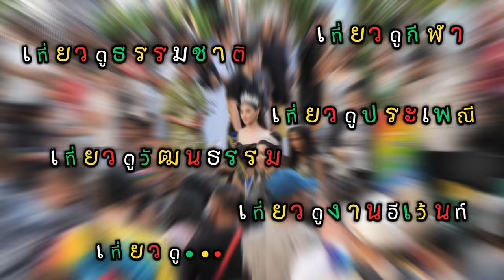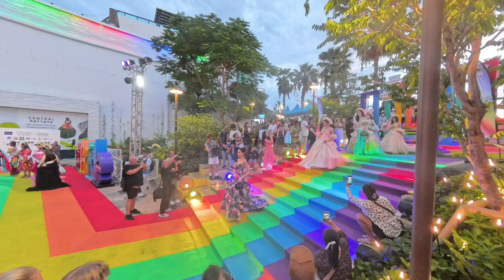ขบวนพาเหรด Pattaya International Pride Festival 2024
Pattaya International Pride Festival 2024 “Pride for All” มาสะบัดธงสีรุ้งกับ PRIDE PARADE สุดอลังการที่ศูนย์การค้าเซ็นทรัล พัทยา ร่วมเดิน และชมขบวน PRIDE PARADE นานาชาติสุดยิ่งใหญ่อลังการ ริมชายหาดพัทยา จากเหล่าคนดัง และกลุ่ม LGBTQIAN+ กว่า 5,000 คน จากกว่า 100 องค์กร ภาคีเครือข่ายทั่วประเทศไทย

00:00 - Intro
00:58 - Pride Parade @ Pattaya Beach
01:10 - Miss Healthy Queen 2024
01:36 - โยชิ รินรดา
01:59 - น่าสนใจ 01
02:17 - น่าสนใจ 02
02:25 - Miss universe is u / Miss Tiffany
02:35 - The Plus Size Model Thailand / ธิดาช้าง
03:24 - น่าสนใจ 03
03:52 - Pride Parade หน้าเซ็นทรัล พัทยา
06:01 - บรรยากาศภายในงาน เซ็นทรัล พัทยา
06:08 - นายกรัฐมนตรี
06:21 - น่าสนใจ 04
06:47 - Time the Series
07:09 - Pattaya Water Space
08:48 - พีทคลินิกพัทยา
10:01 - ธรรมชาติ
10:58 - ม๊าเดี่ยว และ Influencer
11:53 - The Brick Break to Build
12:07 - Powerpuff GAY
12:34 - บ้านนายแบบ By พจจี้
12:54 - Y2Z Trainee
13:12 - สวนไดโนเสาร์พัทยา
15:23 - OZO
15:35 - Legend Siam Pattaya
16:22 - Mr. Gay World
18:51 - มองช้างคาเฟ่
20:03 - Miss Grand Rayong
20:18 - Colosseum Show Pattaya
20:41 - บรรยากาศพระอาทิตย์ตกหน้าเซ็นทรัล พัทยา
21:16 - ราชินีสุขภาพ
21:34 - น่าสนใจ 05
22:26 - มูลนิธิซิสเตอร์